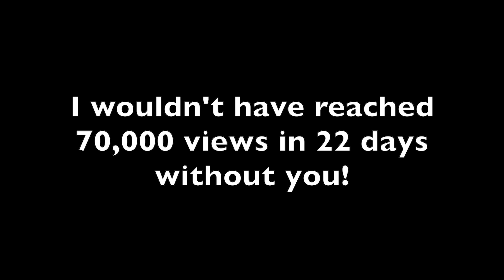I LOVE Y'ALL THANKS FOR SUBSCRIBING! 200 SUBSCRIBER GOAL MET!😭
I'm still learning the ins and outs of YouTube. The most important rule is to follow the community guidelines. I know I have a few things on my checklist that I will finish today. There are people who are appreciative when they reach short-term goals. I AM THAT APPRECIATIVE PERSON. Sorry in advance if you don't like to be @ for anything.

INCOMING THANK MY DECEASED MOTHER SPEECH! 🥹
I'd like to take this time out of my day to thank the people who have been actively supporting my channel! There are many who keep their subscriptions private that I am unable to name here. I'll start with @Kingtomthesecond was the first to comment on my channel and @BlessedOneKym was the second. Thank you @SimplyMicheleB and @Anti_Hyena_Squad for your support trying to have an audience like you all one day. I see often viewers like @TaebonyGipson , @bianncasretardstrength5783 ,@Mimi.Cherie , @TheDrzmami , @ricofrom , @michelleAB9384 , @Tammy81 , @BlueTejada , @Cosmicz929 , @Sweetpoploveskca  and @Sunset89712 with comments keeping me entertained. The channel is going somewhere and I'm happy about that. If it weren't for CJSOCOOL family an ex-fiance Charlene Young I wouldn't have many views. Blueface, Jaidyn Alexis, and Chrisean Rock were the runner up. I've noticed that people think I hate certain people. I'm happy that I can sleep at night and wake up early to upload something for you. I wish you all the best heading into 2024. Stay safe out there!

The music is mixkit-complicated-281.